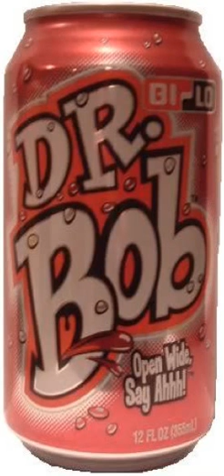"Pibb Zero"–A GarageBand Instrumental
In meme-ory of Dr. Bob 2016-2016
Let the sacred Pibb Zero reign as the rarest and the best.
(Anyone know where to get some Pibb Zero, besides on overpriced Amazon?)

2020 called and said this was cringe, I apologize.